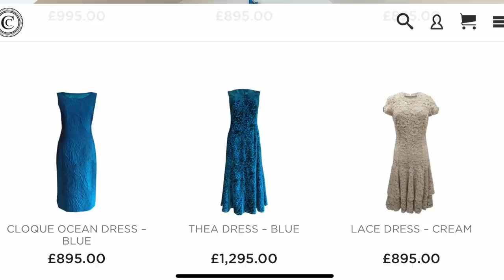Haul lumpeksowy - kupiłam niesamowitą jedwabną suknię vintage wartą 5 tys! Stylizacje! SHL#92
@Moda Ekokreatywna secondhand hand
Vlog o rzeczach z odzysku i ciuszkach z second handu. W tym filmie i zobaczycie haul lumpeksowy z super perełką vintage - dwuczęściowa sukienką z jedwabiu wartą 5 tysięcy! Pokażę Wam stylizacje z obiema częściami tego cuda!
 Zapraszam!